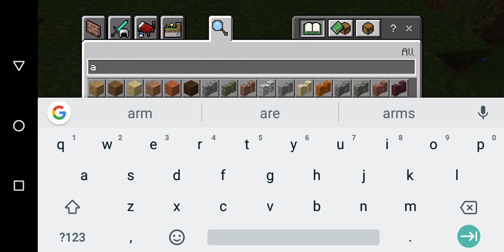Movie Sonic ep1 s1 #